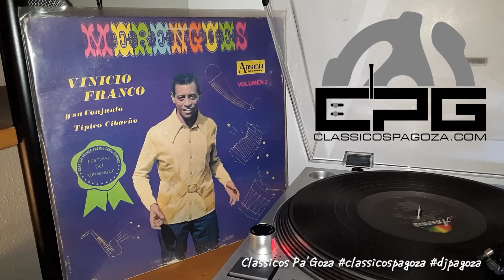Vinico Franco. Riquitin Bambam. For promotional use only.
Buenas tardes clasicones. Estamos en casa disfrutando de esta tremenda produccion de Vinicio Franco Y Su Conjunto Tipico Cibaeño vol 2. Lanzado en 1968 bajo el sello Ansonia Récords

A1  La Jija De Machepa
A2  Riquitin Bambam
A3  Sigueme Queriendo Igual
A4  Suspirando
A5  Todo Se Queda
A6  Sin Las Mujeres
B1  Cardo Santo
B2  El Borrachon
B3  Solito Y Nada Mas
B4  Sancocho Y Merengue
B5  Asi, Asi
B6  No Te Afane Tanto